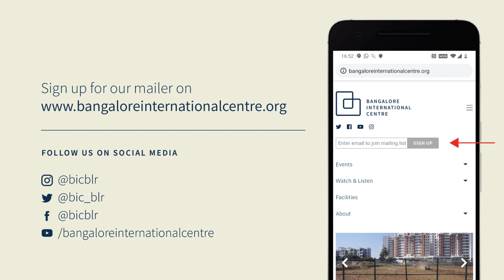Poirot: From Orient Express to Kingfisher Hill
Author Sophie Hannah in conversation with Ravi Subramanian.

The world’s greatest detective, Hercule Poirot — legendary star of Agatha Christie’s Murder on the Orient Express and Death on the Nile — returns to solve a fiendish new mystery.

“Sophie Hannah continues her fabulous run of tightly-wound mysteries with yet another compelling adventure starring the world’s most beloved detective, Agatha Christie’s Hercule Poirot… A masterfully plotted, mind-bending crime thriller that harkens back to the days when Agatha Christie ruled the genre, The Killings at Kingfisher Hill is hands down the best mystery novel of 2020 so far.” – realbookspy.com. A Sunday Times Top 10 best seller.

Part of the WorldLit series in collaboration with Bangalore Literature Festival